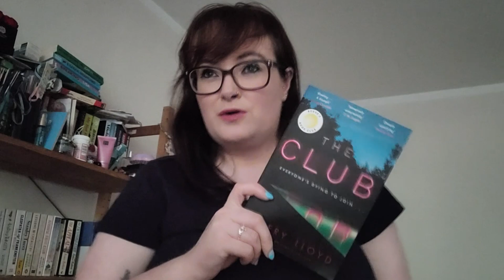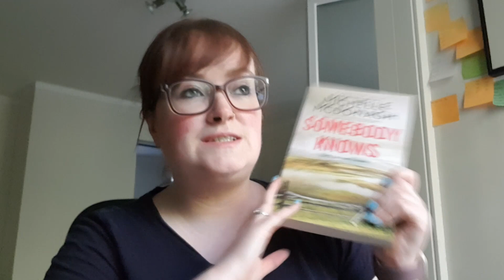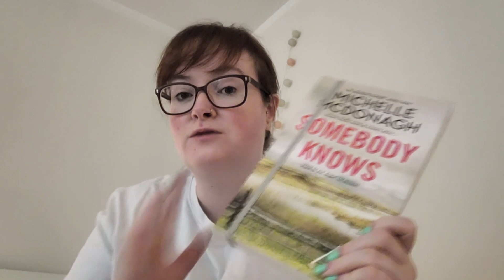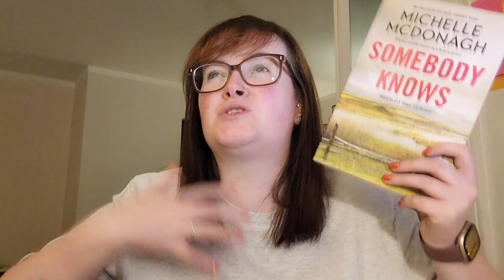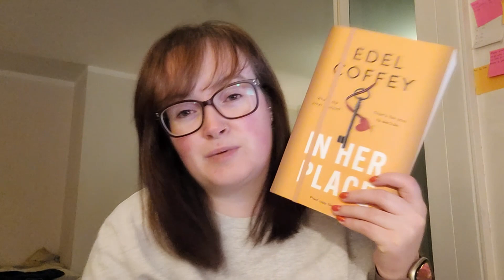Already Aoife's Episode 3: Books My Dad Might Like